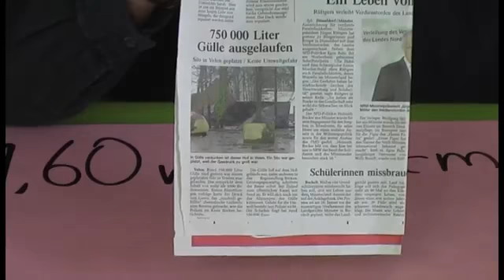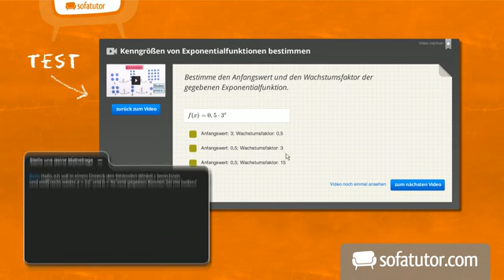Abschlussprüfung Klasse 10: Eine Badewanne mit Gülle | Mathematik | Geometrie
Wir wollen herausfinden, wieviele Badewannen man für 750000 Liter Gülle braucht. Bist du der/ die Richtige für den schmutzigen Job? Im Video findest du die Lösung!

Dieses Mathematik-Video zum Thema Körper gehört zum Themengebiet "Geometrie".